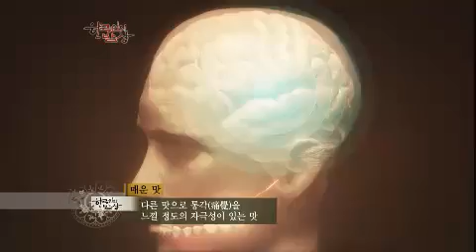한국인의밥상 Korean Cuisine and Dining EP87 # 008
"고추 먹고 맴맴 -영양 고추 밥상"

고추는 아무나 따나? 우리 없으면 고추 농사도 못하지!

#"여자들은 입술이 반찬이었지" 고추가 귀했던 옛 시절

우리나라에 고추가 없었다? 매운맛을 대신했던 천초와 후추

우리 음식에서 빼놓을 수 없는 식재료, 고추!

수비면에서만 자라는 재래종 수비초